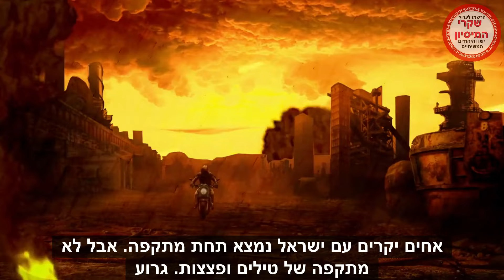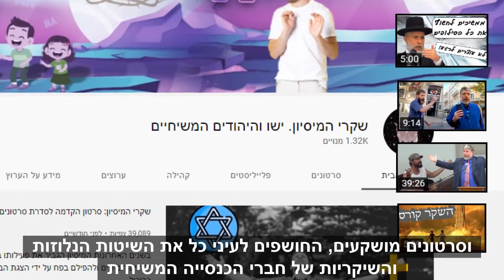נאבקים במיסיון הנוצרי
בשנים האחרונות המיסיון הגביר את פעילותו בארץ ישראל, ופועל לנצר יהודים תמימים ולהפילם בפח על ידי הצגת הברית החדשה באור יהודי כביכול.
בסרטון הקדמה קצר זה נציג  את הנושא, ונפתח בסדרת סרטונים קצרים להצגת שקרי המיסיונרים הישראלים,  למען יוכל עם ישראל להיזהר מהם.

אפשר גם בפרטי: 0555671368